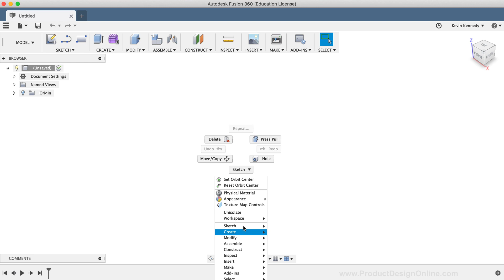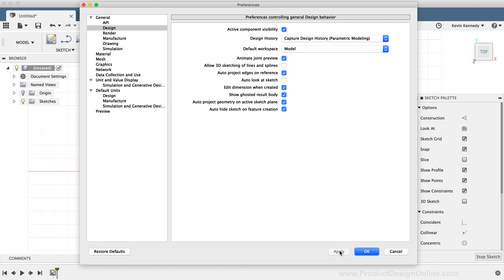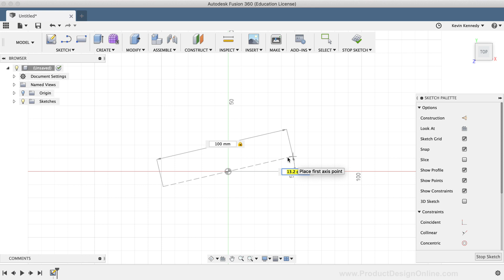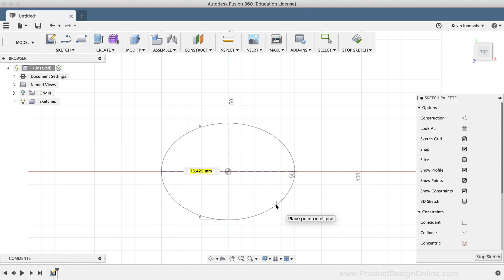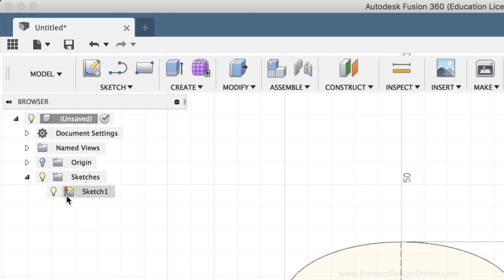How to Create Ellipses in Fusion 360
How to Use the Ellipse Command in Fusion 360 // By the end of this video, you’ll know how to use the ellipse command in Fusion 360.

The ellipse command can be activated from the sketch dropdown list or from the right-click sketch menu.

[Making CAD education accessible]
2.

TUTORIAL RESOURCES
2. Checklist for F360 beginners

USA

TIMESTAMPS
0:00 - Create Ellipses in Fusion 360
1:11 - Auto look at the sketch
1:45 - Create the ellipse
4:08 - Fully constrain sketches